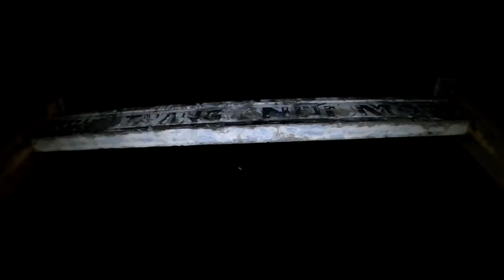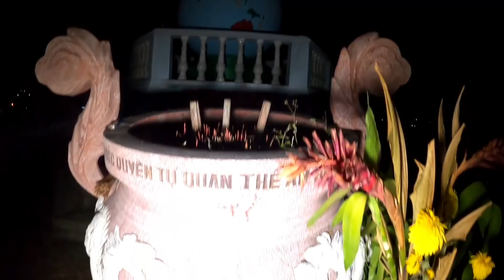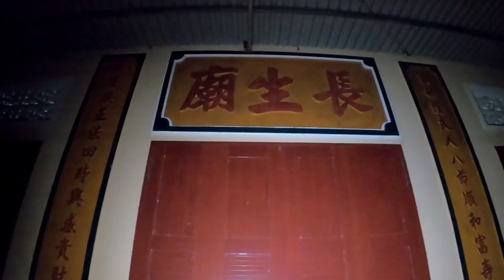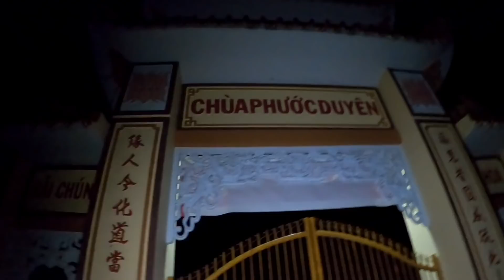Đi Tìm Tượng Phật Lúc Nửa Đêm | Hú Hồn Gặp Ông Lão Ở Nghĩa Địa